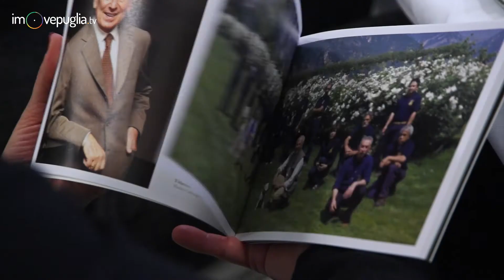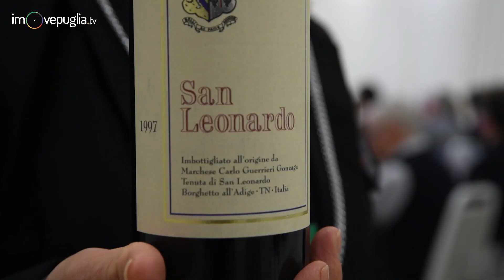Verticale storica San Leonardo - Fondazione Italiana Sommelier Puglia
Dal Trentino alla Puglia: i vini di San Leonardo a Borgo Egnazia con Fondazione Italiana Sommelier - Puglia.

Un viaggio alla scoperta del patrimonio e della storia della Tenuta San Leonardo dei Marchesi Guerrieri Gonzaga, appassionati custodi di un mondo antico dove le pazienti pratiche di cantina, ancora assolutamente artigianali, regalano vini prestigiosi tra le imponenti montagne trentine e il tepore del Lago di Garda. La degustazione storica di otto annate di San Leonardo - 2011, 2007, 2005, 2000, 1999, 1997, 1994, e 1986 - è stata guidata da Paolo Lauciani, relatore ufficiale di Fondazione Italiana Sommelier, insieme al Marchese Anselmo Guerrieri Gonzaga, ospite d'onore della degustazione evento.